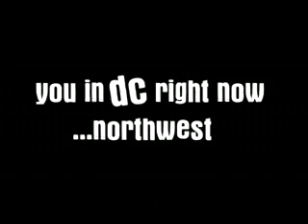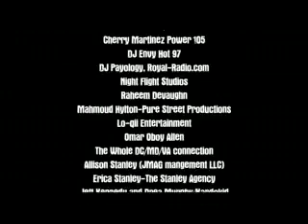Ace Hood Stole Hustle Hard from DC Group TNT's song Hustle Harder???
Video EPK song Hustle Harder was in movie Blackout 2 years ago and on ESPN